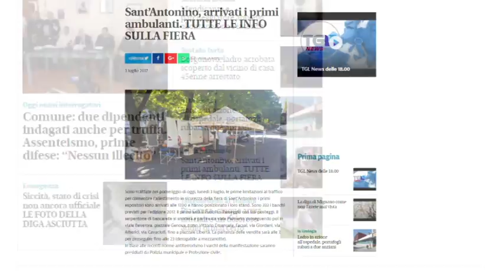Sant'Antonino, arrivati i primi ambulanti